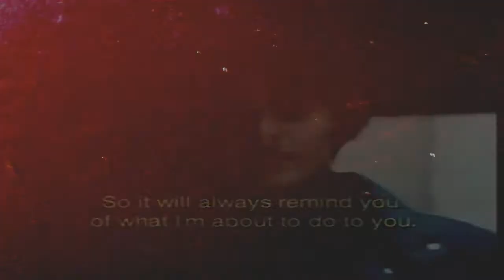Saria and Adia (I like the way it hurts)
My second time doing this video.. :P Based on the relationship between Saria and Adia, two OCs in my Kite Runner fanfiction.